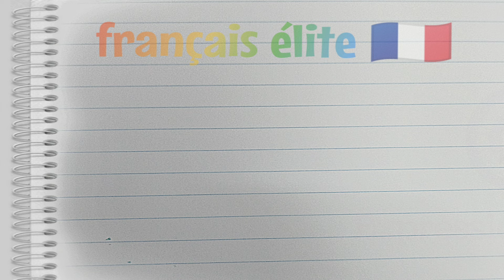C'est un vrai chameau 🐫